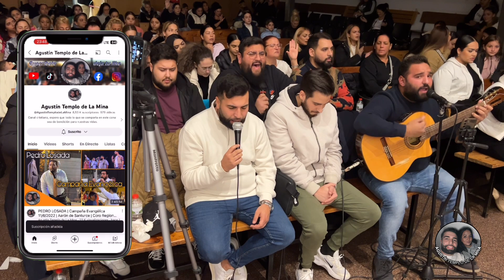SAMUEL DE BADAJOZ | Tema: ¡Arrepiéntete! | CULTO COMPLETO | 07/12/2023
¡Bienvenidos al canal Agustín Templo de La Mina!

En este canal, se suben vídeos de cultos completos, Sesiones de alabanzas, Podcast, VLOGS y mucho más qcontenido.🙏

Hoy tenéis la visita del hermano Samuel de Badajoz.

DIOS TE BENDIGA!nu